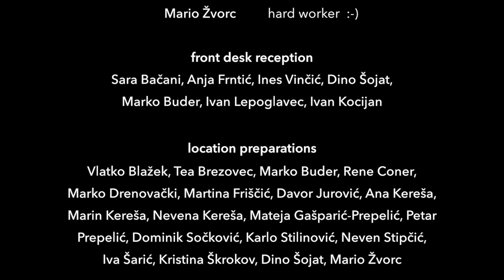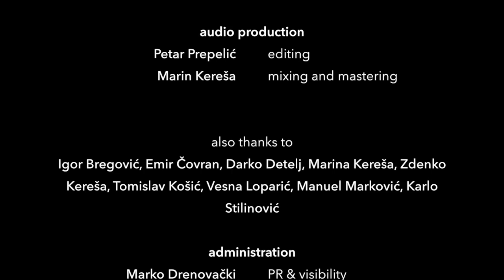nuSynergetic Orchestra feat. Elvis Stanić - Bayloon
nuArs Session No.0 - BAYLOON (traditional song) - nuSynergetic Orchestra & Elvis Stanić

Video Bayloon nastao je u okviru prvog silent koncerta u Hrvatskoj i regiji održanog u lipnju 2015. godine. Varaždinci i gosti, njih tristotinjak, su imali priliku posjetiti izvanredan, za Varaždin i ove krajeve netipičan koncert. Događaj je bio smješten u jednu od starih hala Varteksove tvornice, gdje su vrhunski glazbenici nuSynergetic Orchestra i Elvis Stanić oživjeli svojim eksperimentalnim skladbama taj dugo nekorišten prostor. Nekadašnja tkaonica postala je na trenutak ugodan dnevni boravak u kojem je jednostavna scenografija, formirana starim kutijama, otkrila ljepotu same hale te povezala glazbenike i publiku u jednu energičnu cjelinu.  To je bio eksperiment. Bila je to i demonstracija snage skupine ljudi, entuzijasta, volontera, ljudi različitih vještina i iskustava, ljudi iz različitih područja ekspertize.
Iza samog projekta i koncerta stoji višegodišnji rad na osmišljavanju i planiranju, kao i intenzivne višemjesečne pripreme u realizaciji samog koncerta, i sve to predstavlja uvod u sve što nam ovaj projekt donosi.

arranged by Elvis Stanić
rearranged by Marko Prepelić
produced by Marin Kereša

nuSynergetic Orchestra

Marko Prepelić - conductor, solo trumpet
Elvis Stanić - guitar (solo)
Rene Coner - guitar
Davor Jurović - guitar
Miodrag Paravinja - keyboards
Marin Kereša - synth
Aleksandar Vešić - bass
Stanislav Muškinja - drums
Vedran Vujec - percussions
Vjeran Vidović - trumpet
Tomislav Ratković - trumpet
Tomislav Kreš - trumpet
Krunoslav Đigunović - trumpet
Petar Prepelić - trombone
Štefan Lesar - trombone
Filip Horvat - trombone
Nikola Kropek - trombone
Petra Horvat - alto saxophone
Daniel Đunđuš - alto saxophone
Oliver Potočnik - tenor saxophone
Gordan Perši - tenor saxophone
Mario Jagec - soprano (solo), baritone saxophone

audio crew
Marin Kereša - team leader, recording
Petar Horvat - live mixing, monitoring
Mario Vincek - live mixing, technician
Vlatko Blažek - technician
Ruben Horvat - technician
Petar Prepelić - technician

lightning crew
Zoran Špoljar - ambiental lightning
Božidar Keretić - stage lightning
Mihael Bosilj - technician

design crew
Nevena Kereša - team leader
Oliver Potočnik - assistant
Irena Bujanec - assistant
Ana Prlić - assistant

stage scenery
Nevena Kereša - coordinator, concept
Marin Kereša - concept
Kristina Škrokov - seats, concept
Iva Šarić - seats

additional tech crew
Vlatko Blažek - cabling tech
Igor Bregović - transport
Ana Horvat - orchestra assistant
Andrej Skender - musical notation
Karlo Stilinović  - sound panels, stage
Mario Žvorc - hard worker  :-)

front desk reception
Sara Bačani, Anja Frntić, Ines Vinčić, Dino Šojat, Marko Buder, Ivan Lepoglavec, Ivan Kocijan

location preparations
Vlatko Blažek, Tea Brezovec, Marko Buder, Rene Coner, Marko Drenovački, Martina Friščić, Davor Jurović, Ana Kereša, Marin Kereša, Nevena Kereša, Mateja Gašparić-Prepelić, Petar Prepelić, Dominik Sočković, Karlo Stilinović, Neven Stipčić, Iva Šarić, Kristina Škrokov, Dino Šojat, Mario Žvorc

photographers
Iva Potočnik, Neven Jurković

video production
Tea Brezovec - editor & colorist

audio production
Petar Prepelić - editing
Marin Kereša - mixing and mastering

Igor Bregović, Emir Čovran, Darko Detelj, Marina Kereša, Zdenko Kereša, Tomislav Košić, Vesna Loparić, Manuel Marković, Karlo Stilinović

administration
Marko Drenovački - PR & visibility
Martina Friščić - invitations & credits
Marin Kereša - project manager
Nevena Kereša - invitations
Zrinka Šajn - project development

idea, organisation, managment
Marko Drenovački, Marin Kereša, Nevena Kereša, Marko Prepelić, Zrinka Šajn

All the participants in this project were volunteers and enthusiasts. Thank you for all your time, effort and hard work.

recorded and filmed live
in textile factory Varteks d.d.